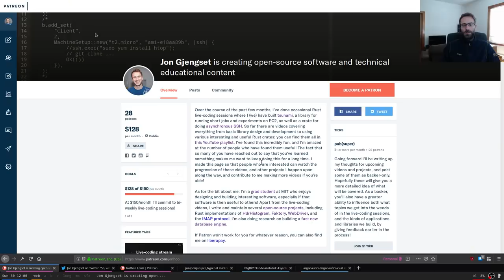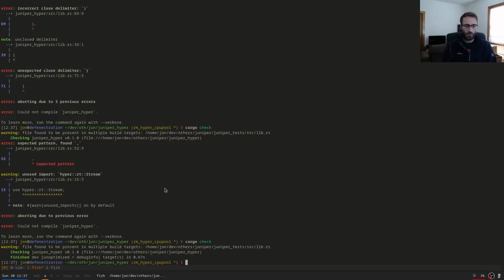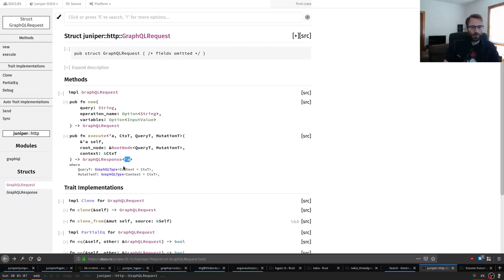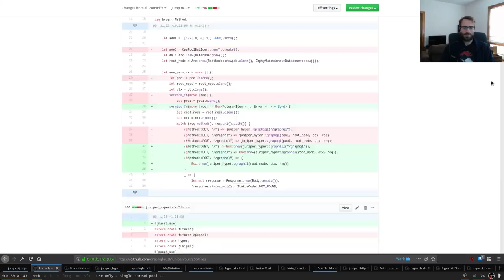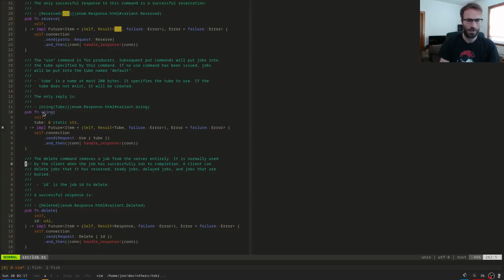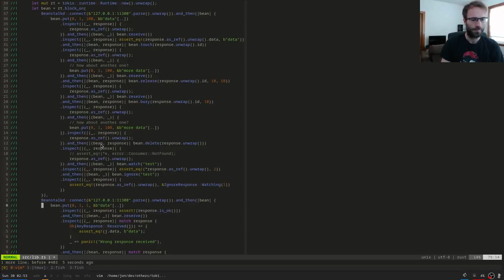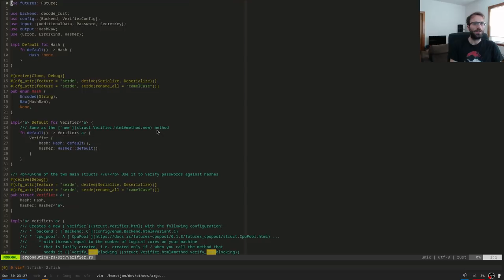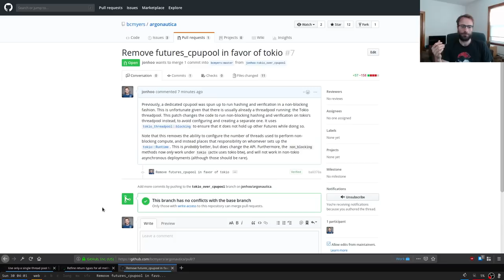Rust open-source contributions stream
This time we're trying something new! We're going to go through a few open-source Rust projects and see if we can contribute something to them. In about 90 minutes per crate, we'll go through the crate's organization and API, look for things that look out-of-place or can be improved, and then try to make and submit a PR that fixes it!

Checkpoints:

00:00:00 Introduction
00:05:20 Juniper Hyper integration
01:44:44 Beanstalkd client
02:59:55 Argon2 password hashing